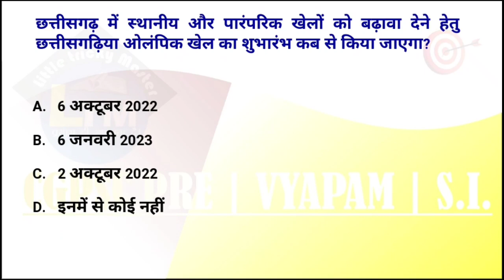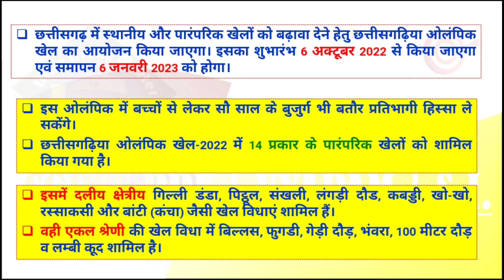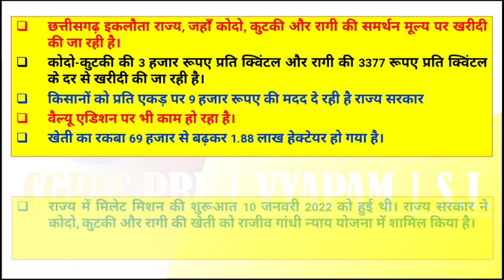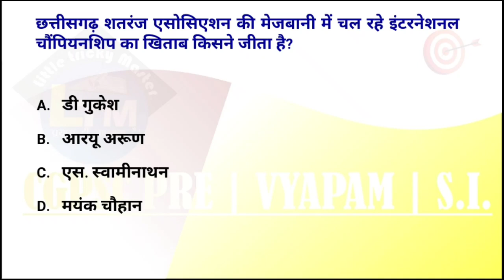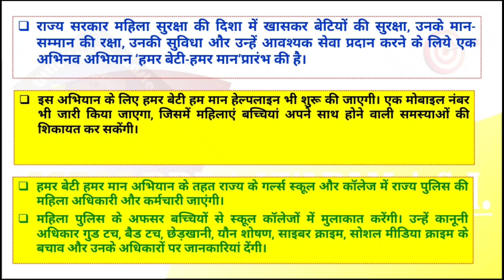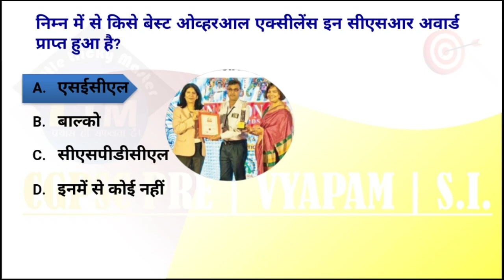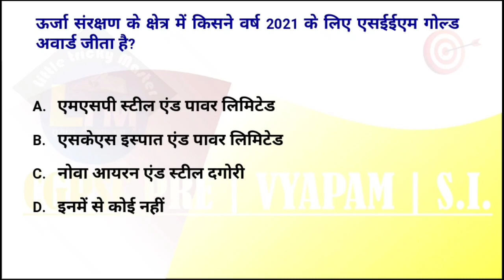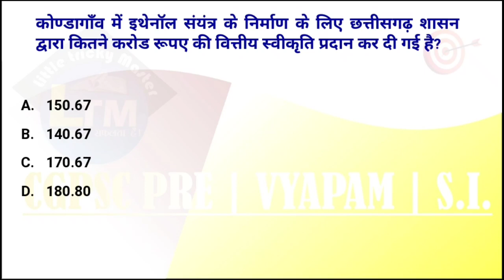CG Current Affairs 24-25 सितम्बर 2022 | CGPSC Pre | VYAPAM | S.I | CG daily current affairs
More Link :-.

cg 25 september current affairs

current affairs cg september

chhattisgarh current affairs september month
chhattisgarh current affairs September cg current affairs channel chhattisgarh